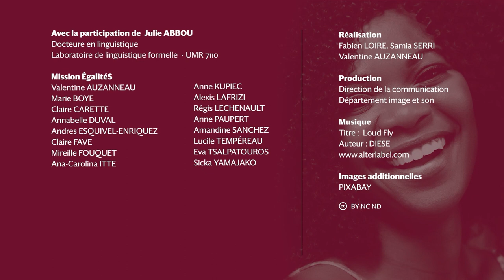L'écriture inclusive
Une introduction à cette notion pas toujours comprise. Avec Julie ABBOU, docteure en linguistique, au Laboratoire de Linguistique Formelle.